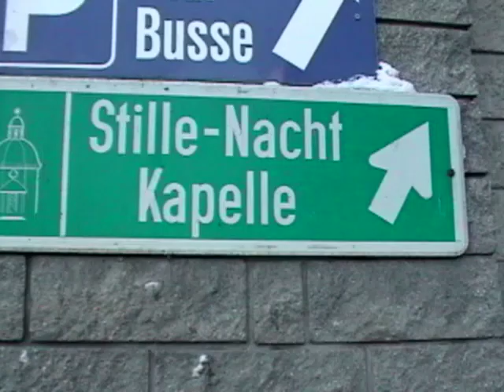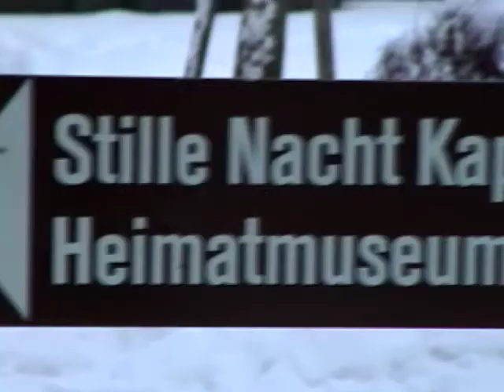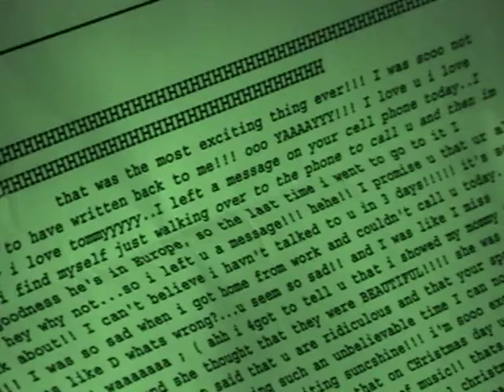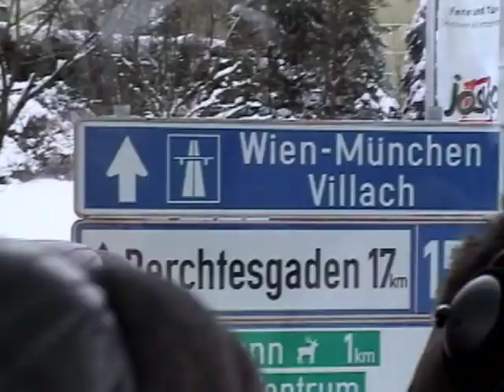Europe Christmas Trip 2001 Salzburg....Christmas Eve #3 of 9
Europe Christmas Trip 2001 Salzburg. Christmas Eve #3 of 5.